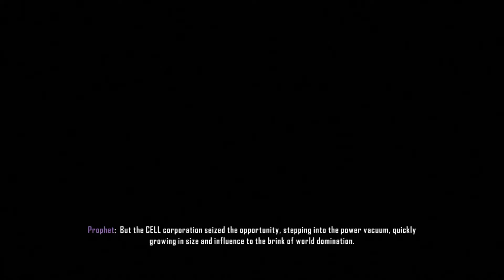Crysis 3 l Gameplay Part 1 - Mission 1 Post Human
The fate of the world is in your hands. New and old enemies threaten the peace you worked so hard to achieve 24 years ago. Your search for the Alpha Ceph continues, but this time you'll also need to expose the truth behind the C.E.L.L. corporation. It won't be easy, but your Nanosuit helps you clear a path to victory. Craft a stealthy attack to defeat your opponents quietly, or decimate the enemy with a blaze of brute force. There's no wrong way to save the world.